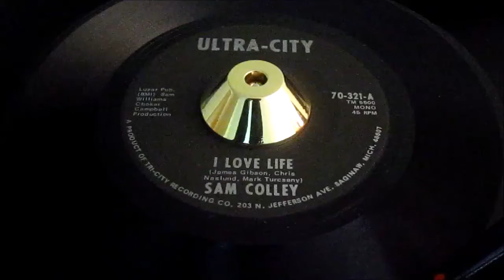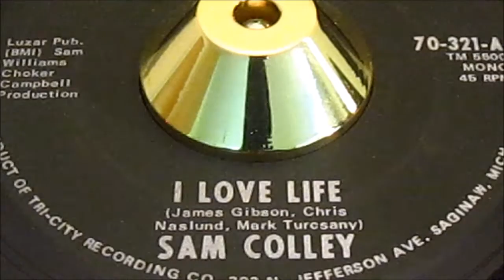Sam Colley - I Love Life - Ultra City: 70-321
Two RARE silky smooth Choker Campbell mid-tempo Detroit strollers, seldom seen for sale.

Colley, Sam
Ultra City: 70-321

Artist
Colley, Sam
Label
Ultra City: 70-321
Format
45
A side
I Love Life
B side
Best Part Of My Life
Year
70
City
detroit, mich
Tracklisting
Flip Written By
Both Sides Produced By Choker Campbell
James Gibson, Cheris Naslund, Mark Turcsany
Written By
Sam Williams, Larry Warner & Steve Zoyes